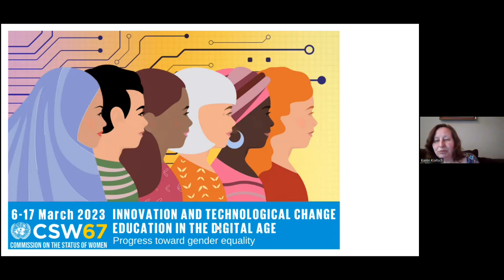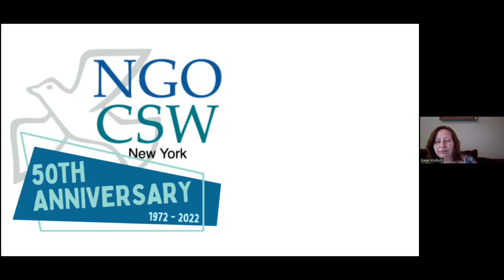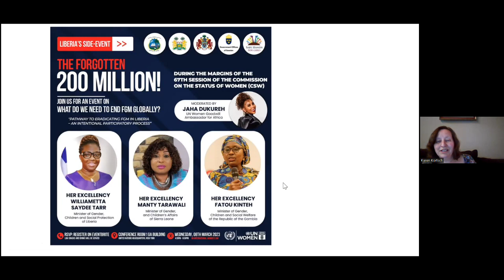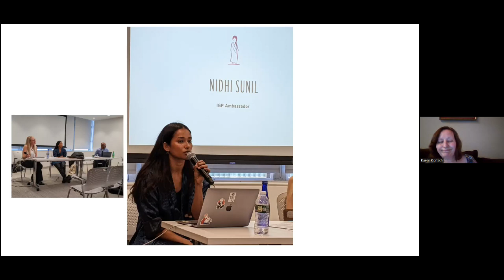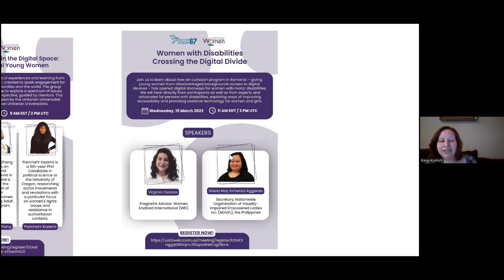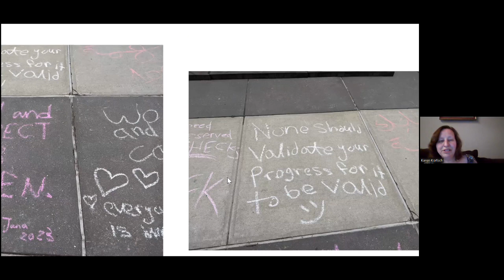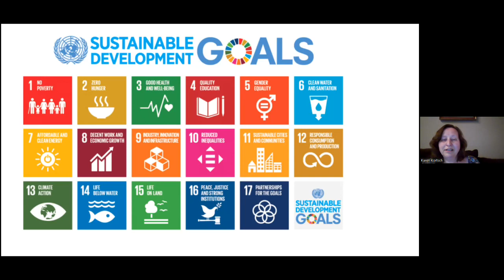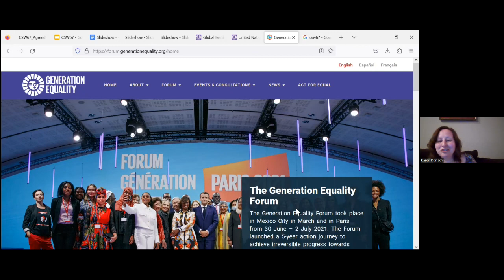Report from the UN’s Conference on the Status of Women, featuring Karen Kortsch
A recording of the April 20, 2023 meeting of the North & NW Suburban Chicago chapter (nwsubnow.org) of the National Organization for Women (now.org), featuring chapter member Karen Kortsch reporting on the March 2023 67th meeting of the United Nations Conference on the Status of Women.  Absolutely fascinating stuff, and you'll learn things you never knew.  The United Nations is a uniquely valuable institution, and sisterhood is global!  Woman ... Life ... Freedom!